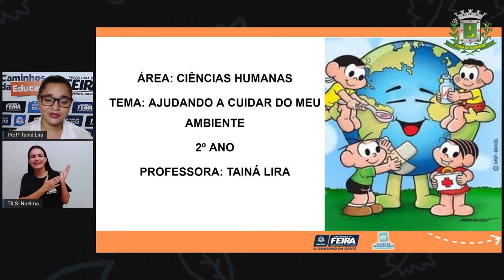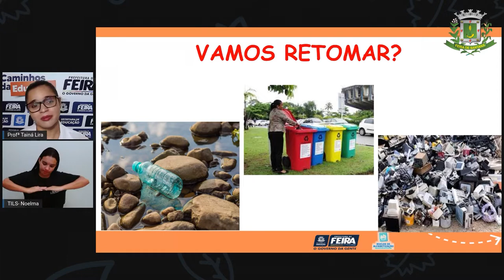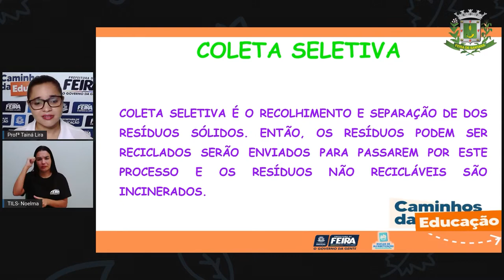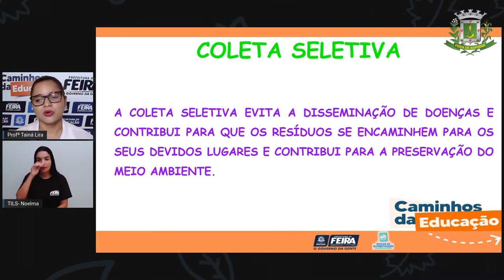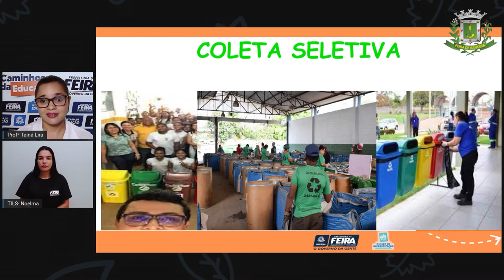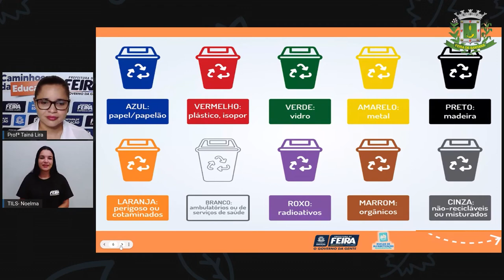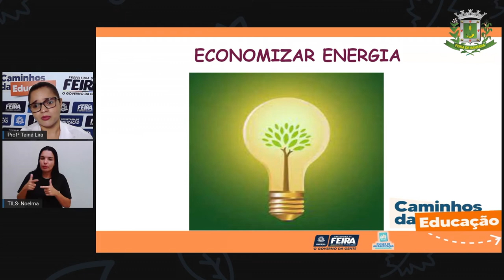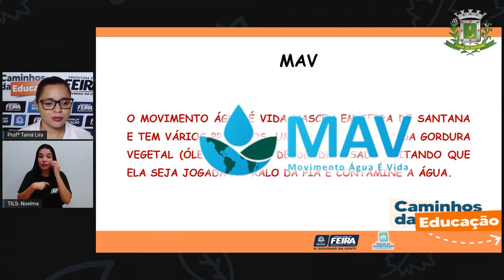2ºANO AULA 163 C HUM Ajudando a cuidar do meu ambiente TAINA